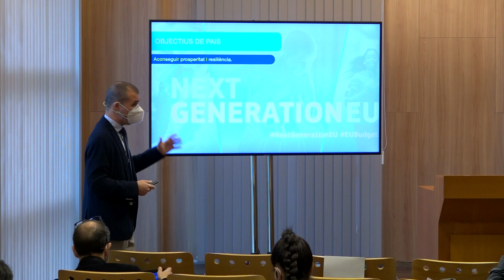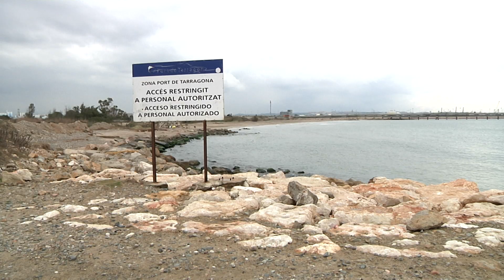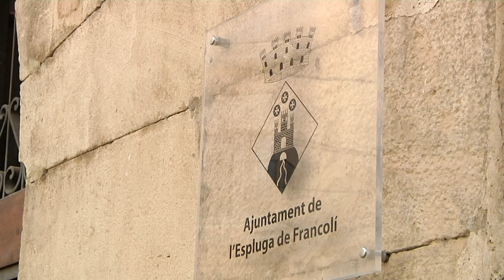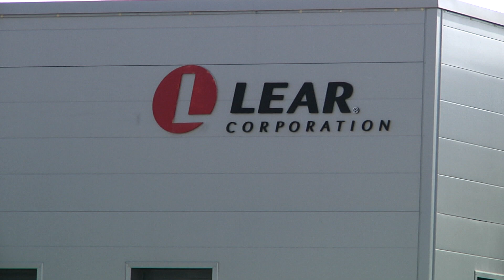Eix27. Capítol 34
El Port de Tarragona obre aquesta setmana el bloc dedicat a l'actualitat econòmica del territori. L'autoritat portuària ha presentat el projecte Cal·lípolis Next Generation de la mà de l'Ajuntament de Vila-seca i Respol per sol·licitar 260 milions d'euros dels fons europeus per desenvolupar alguns dels projectes estratègics dels pròxims anys. A més, també coneixem l'impuls de les comunitats energètiques a la regió per invertir conjuntament en energies renovables i de les noves oficines per l'atenció digital de CaixaBank.